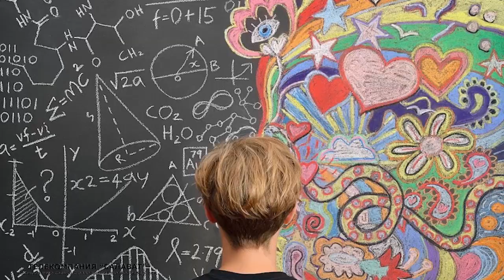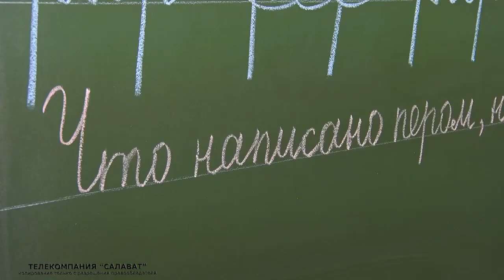День ручного письма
23 января во всем мире отмечается День почерка или День ручного письма. В современном мире ручное письмо не в почете, а многие из нас и вовсе забыли, когда в последний раз писали от руки. Между тем почерк - это часть каждого из нас, почти отпечаток пальцев. Криминалист с легкостью определит личность по начертанию букв и манере ставить запятые. Продолжение темы - в нашем сюжете.